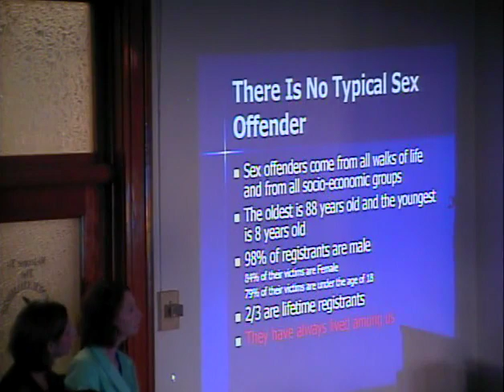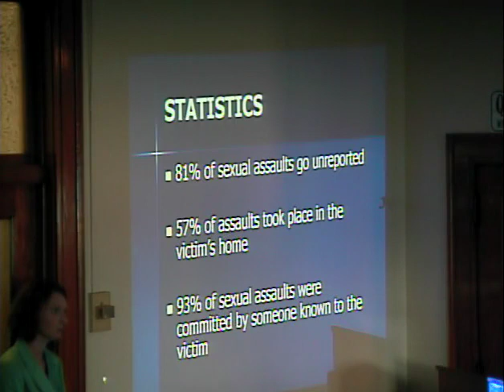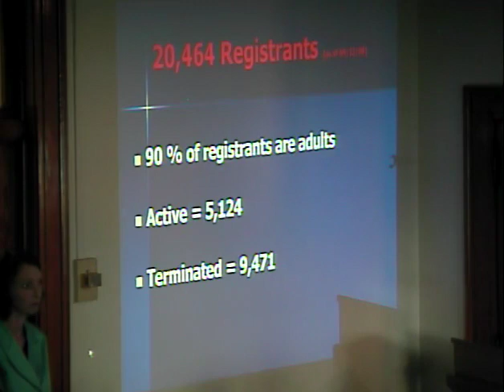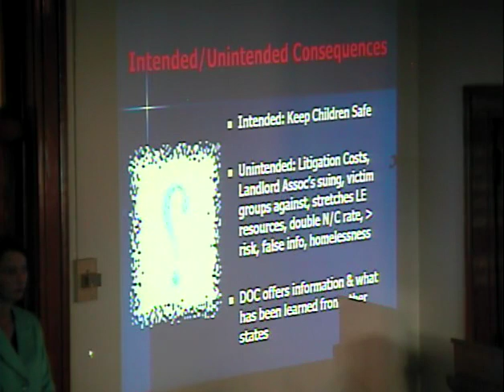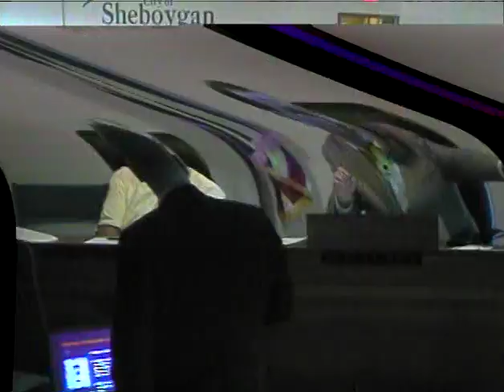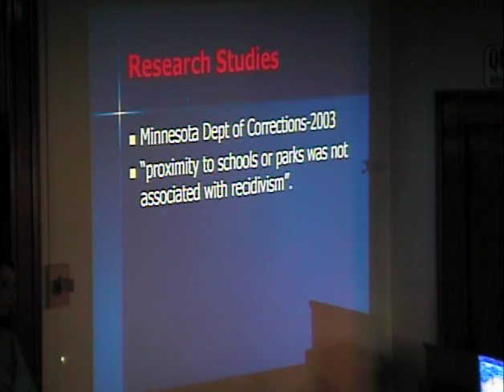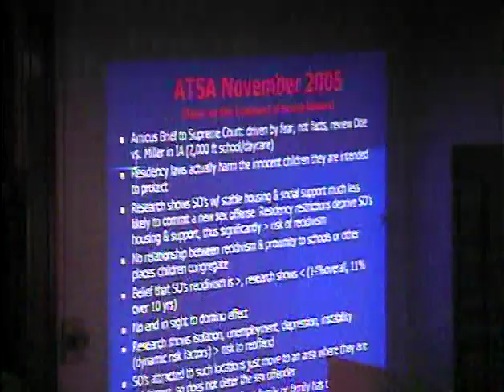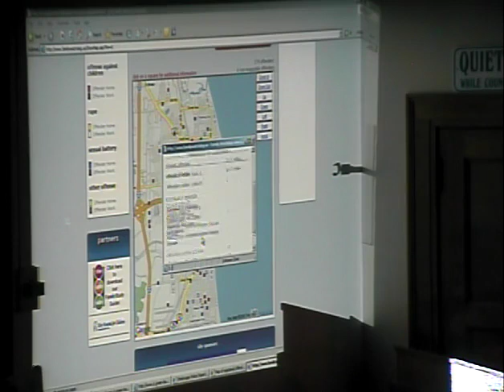CotW 2008 09 22